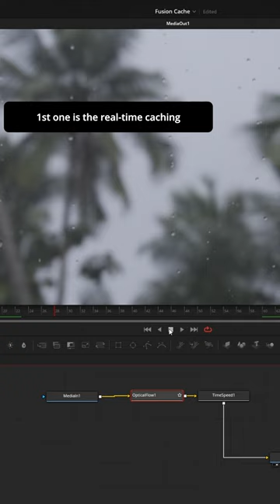3 ways to cache Fusion composition. DaVinci Resolve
- Video looking at the 3 ways by which you can cache fusion composition so that you can play it without any lag.